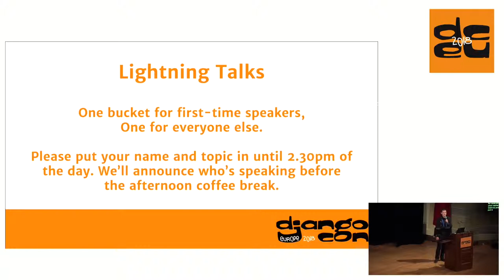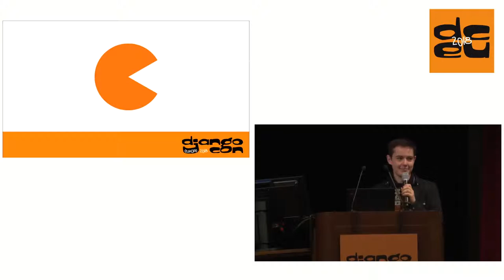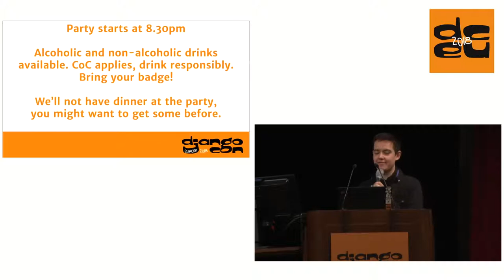DjangoCon 2018 - Guten Morgen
Raphael Michel Tobias Kunze DjangoCon Europe Crew